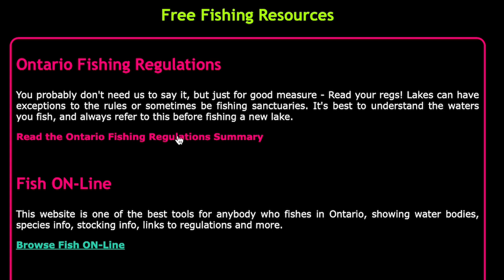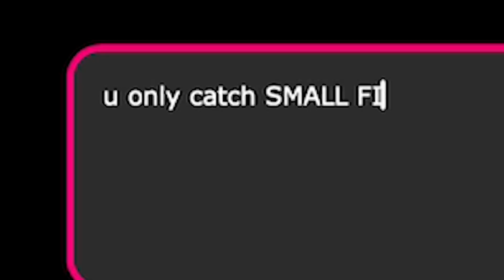A Free Online Resource for Anglers!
Paddleheads presents entertaining Adventure Fishing films from Ontario, Canada.

Check out these links for some of the gear we use and companies we support.

🐠 Soft Plastic Fishing Baits made in Ontario!